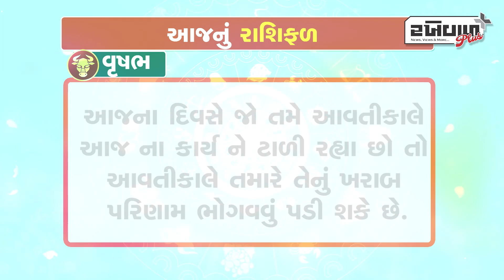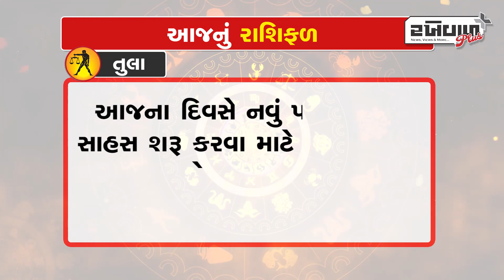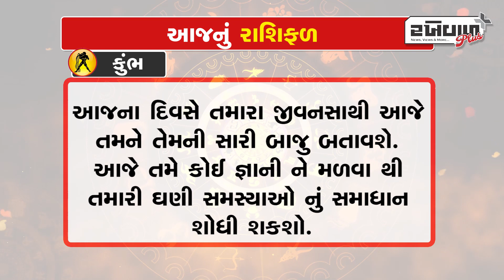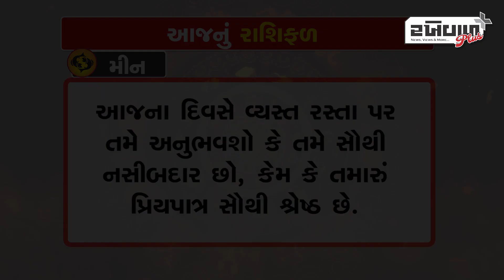જુઓ આજ નું રાશિફળ તારીખ / 07-01-2024